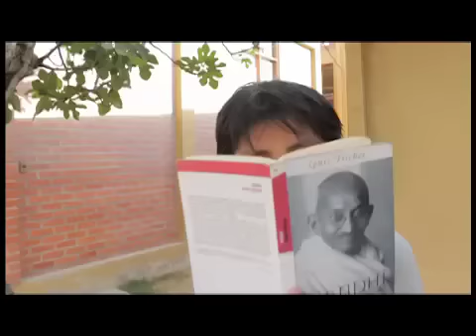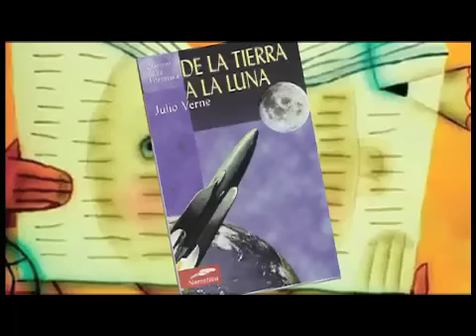PICA - Tito el niño anarquista